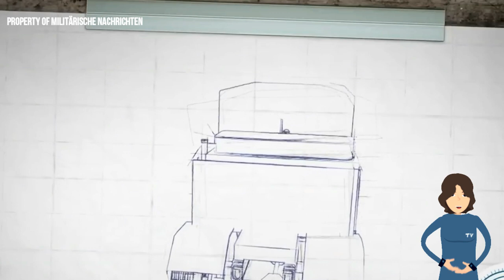Bundeswehr erhält die zweite Tranche GTF ZLK 15t